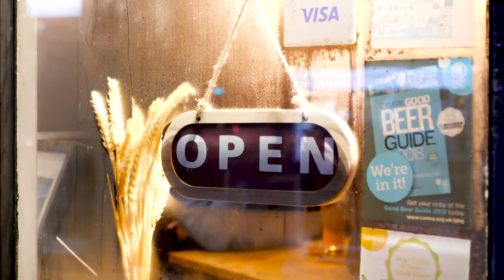Poynton Say 'hi' film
Say 'hi' to a great time out in Poynton